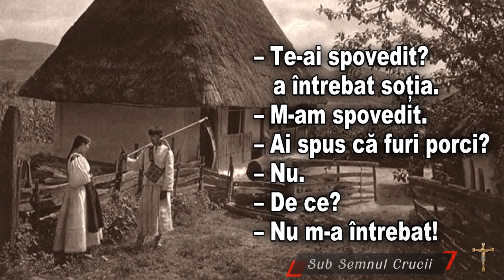– Te-ai spovedit? A întrebat soția.– M-am spovedit.– Ai spus că furi porci?– Nu.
– Te-ai spovedit? A întrebat soția.– M-am spovedit.– Ai spus că furi porci?– Nu. – De ce? – Nu m-a întrebat!